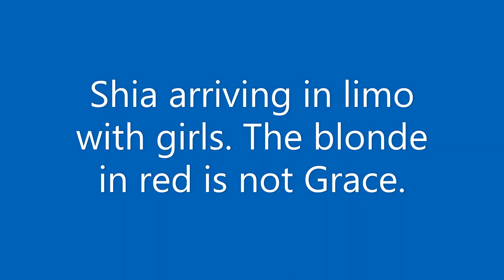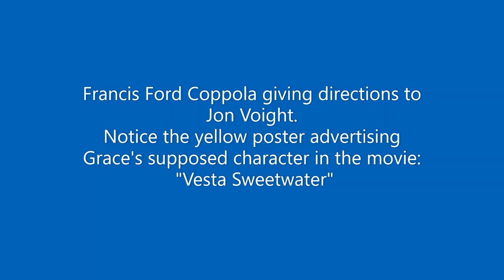Grace VanderWaal / 18th January 2023, Shia LaBeouf and Jon Voight shooting a Megalopolis scene /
Filmed at the Fox Theatre, Atlanta, Georgia. They're dressed in decadent Roman-style costumes and seem to be arriving for a performance by Grace's character.